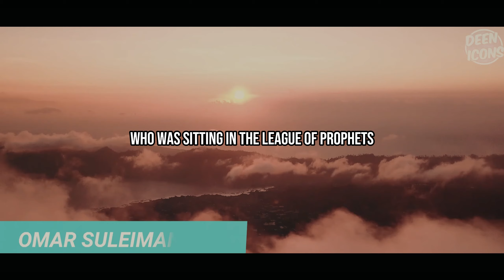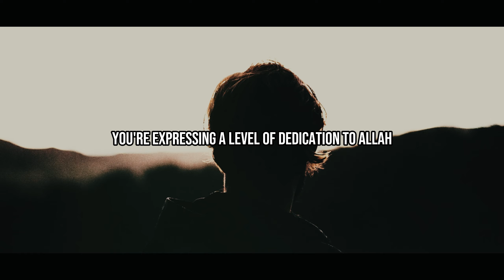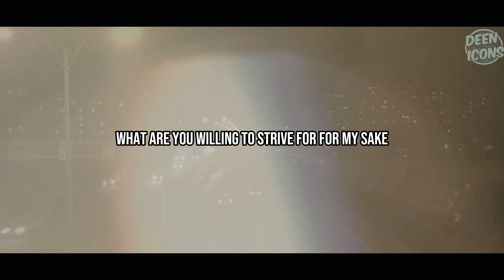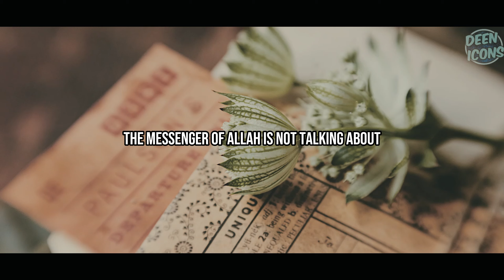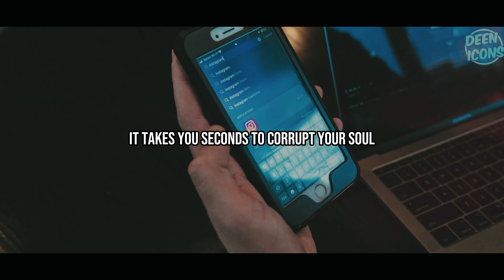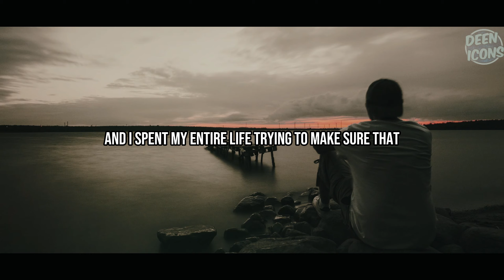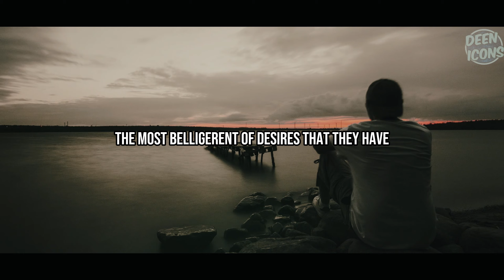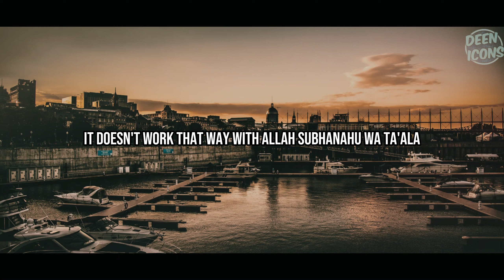MOTIVATION: Break free from haram desires!!! OMAR SULEIMAN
A motivating video for helping one deal restrain their desires by Omar Suleiman.
Powerful Motivation. Nofap. Masculinity. Be A Man